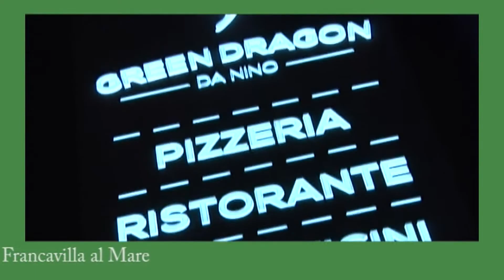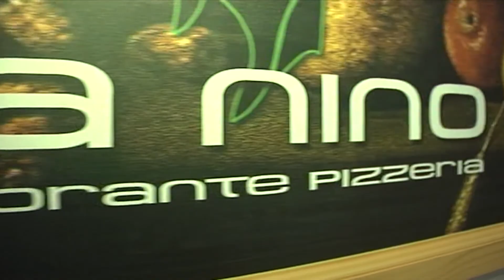Riconosciamoli 5^ puntata del 3 novembre 2017